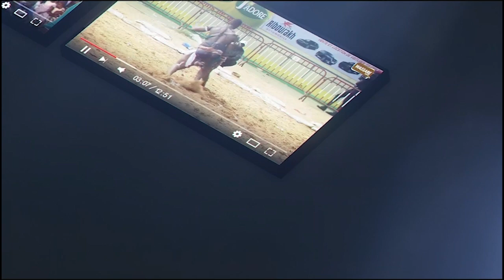Seuttou Fallang défie le vainqueur de Liss Ndiago vs Ardo ''Koussi daane nanma dieul niom...''